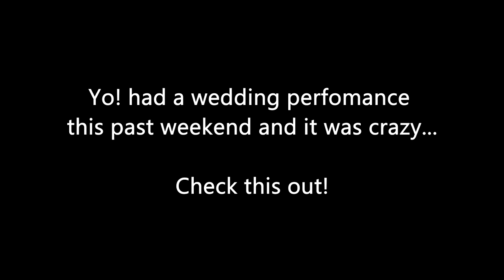Gazza Vlog Series Ep1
Behind the scenes footage of a typical weekend in the life of one of Namibia's foremost artist Gazza.